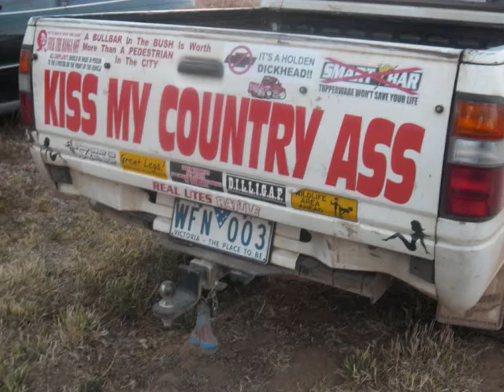Wasted Efforts 4x4 Project: "Warthog" (Halo Inspired)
This is Wasted Efforts 4x4. We love to go were others can't and if we get stuck well, shit happens. Here's our first Pig for the slaughter, a 1999 Holden Rodeo Feral ute, getting torn down and re-vamped :P

The music is No Light by 3rd Strike. I don't claim any rights to the music.